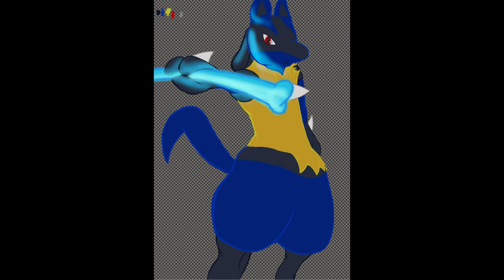Aura Crusher - Lucario (Pokemon) - PearDra Paints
Song:
The Howling: by Lupus Nocte

Constructive criticism is always encouraged, but we wont tolerate any toxic behavior, if you don't like the art, dont be a dick and leave discouraging comments, just close the video and carry on. Disliking is fine if you genuinely dont like the video, but at least comment constructively what we can do moving forward to make better content, this is for fun and personal growth, so keep that in mind